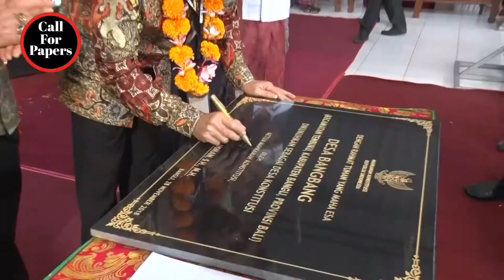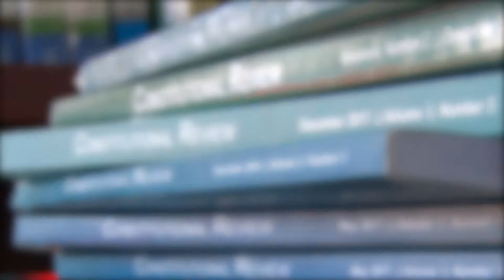CALL FOR PAPERS (ICCIS 2019)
On 4-8 November 2019, the Constitutional Court of the Republic of Indonesia will hold its 3rd International Symposium. Reflecting on its previous successful events in Surakarta on 2017 and Yogyakarta on 2018, the Court aims to provide an annual academic forum to discuss various constitutional issues. Selected articles from the Symposium (based on peer review decision) will be on the special issue of the Court's academic publication, Constitutional Review (CONSREV) Journal, published by the Center for Research and Case Analysis and Library Management, the Constitutional Court of the Republic of Indonesia.
Theme:
“Constitutional Court and Protection of Social and Economic Rights”